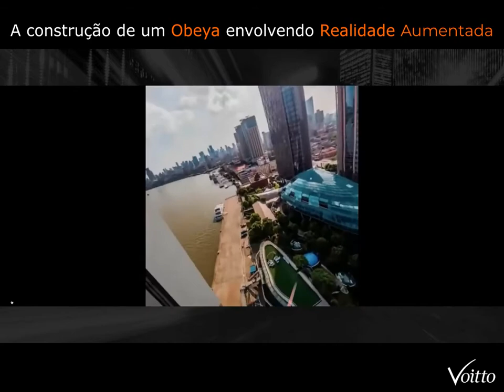A construção de um Obeya envolvendo Realidade Virtual - Lando Nishida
Mês do Consumidor: ofertas exclusivas com descontos de até 80%, além de bônus exclusivos, saiba mais Aproveite o Mês do Consumidor aproveitando ofertas exclusivas com descontos de até 80% além de bônus exclusivos, saiba mais Aproveite o Carnavoitto e inscreva-se em 6 cursos gratuitos com certificado, saiba mais O Obeya é um espaço destinado a comunicação e acompanhamento de projetos e operações dentro de uma empresa. Com o home office ganhando força, Lando Nishida compartilha a construção de um Obeya envolvendo Realidade Aumentada!

🏆 Conheça os cursos de Lean Seis Sigma da Voitto e torne-se um agente da melhoria contínua. Acesse